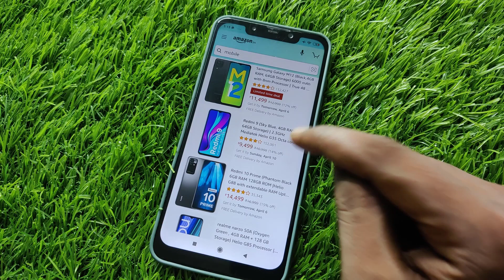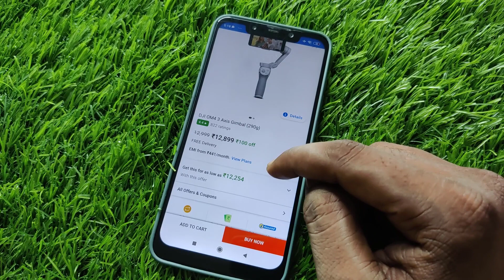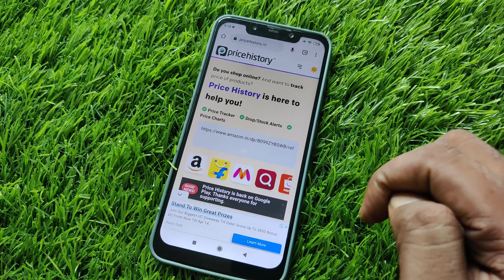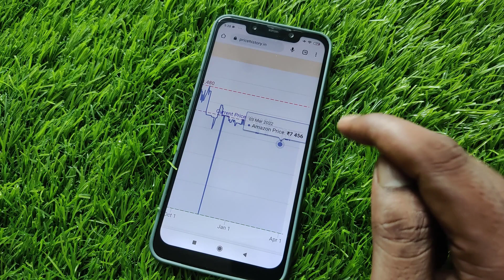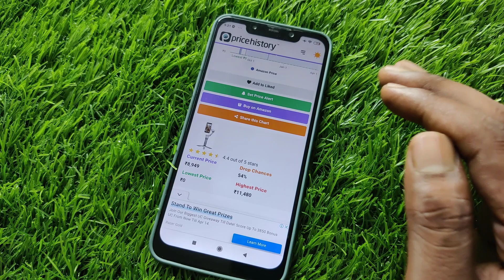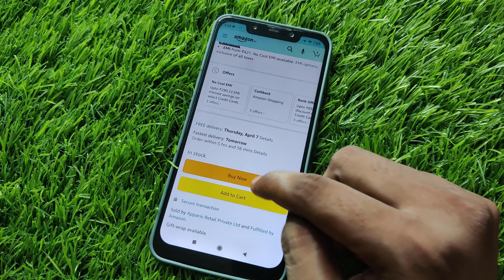How to Buy Any Product in Cheap Price (Flipkart Amazon) | How to Track Product Cheap Price